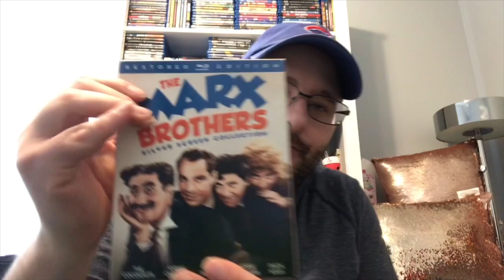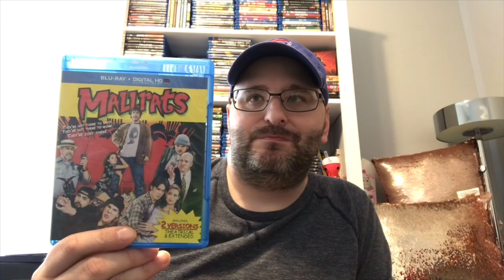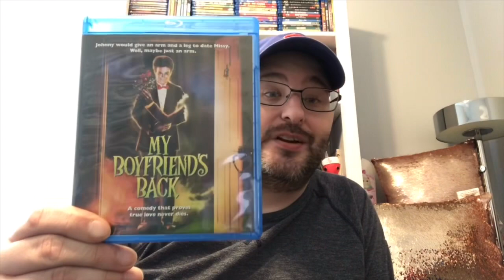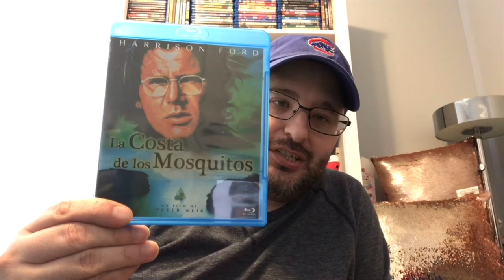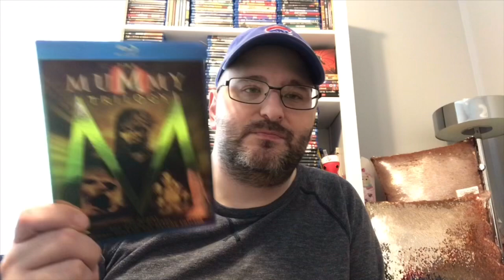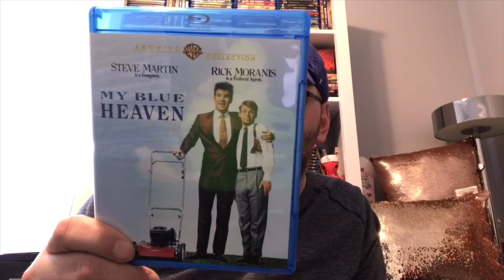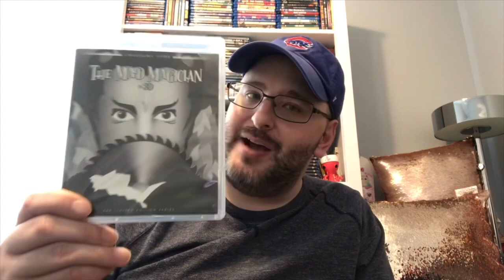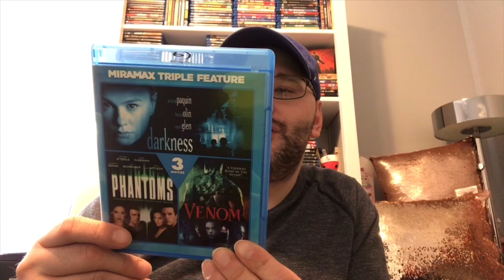AtoZ Blu-ray Collection: M